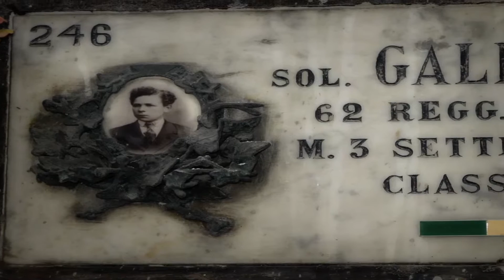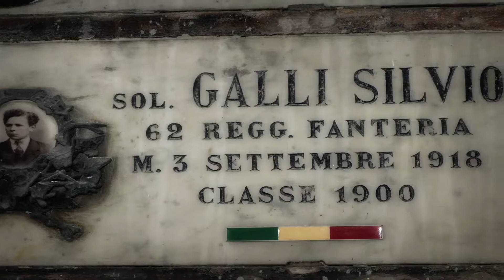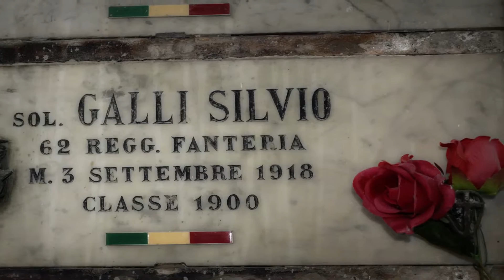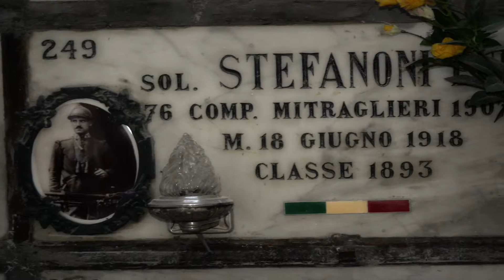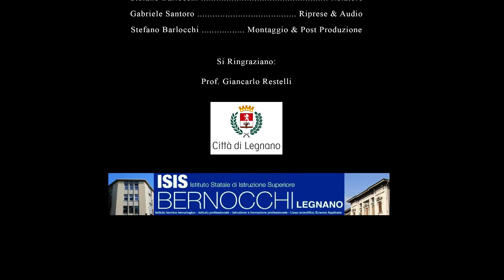Monumento ai soldati della Grande Guerra a Legnano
Breve  documentario riguardante il monumento ai soldati della Grande Guerra nel cimitero di Legnano.

Realizzato da:
Stefano Barlocchi - Relatore
Gabriele Santoro - Riprese e audio
3° EI - Istituto "A. Bernocchi"